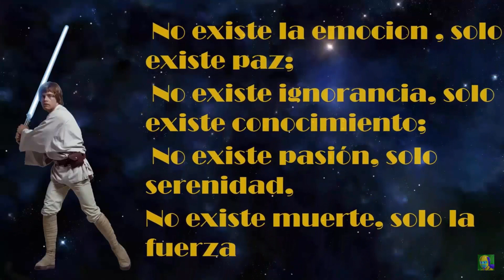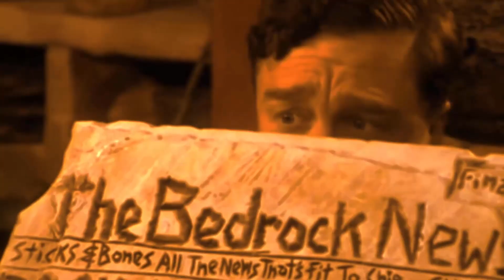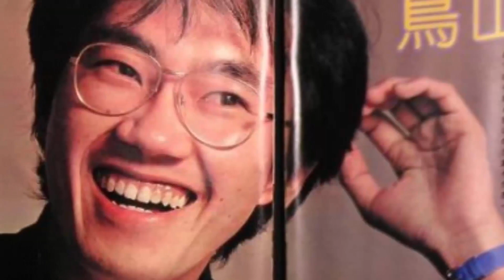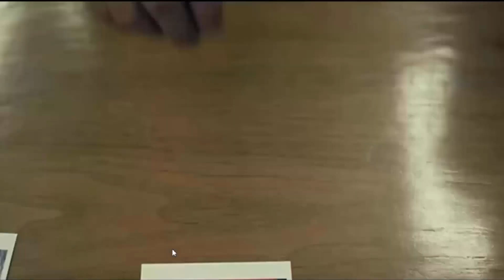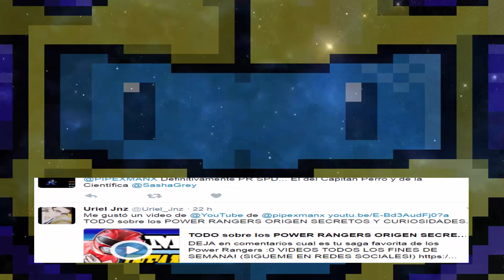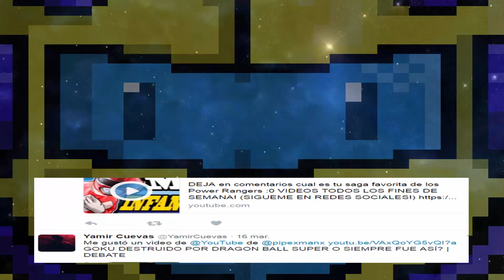10 PELÍCULAS y SERIES QUE CAMBIARAN TU MANERA DE PENSAR | PODER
DEJA EN COMENTARIOS QUE OTRAS 10 PELÍCULAS, SERIES O VIDEOJUEGOS RECOMIENDAS TÚ.